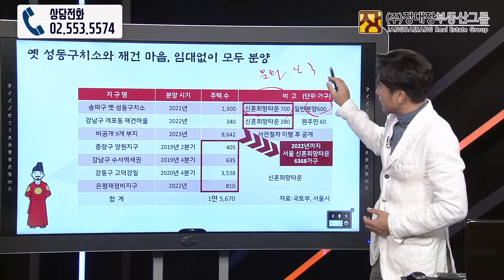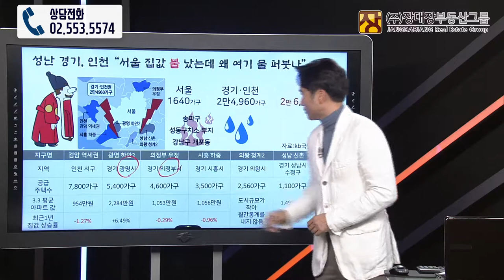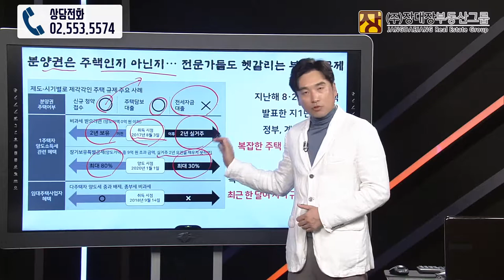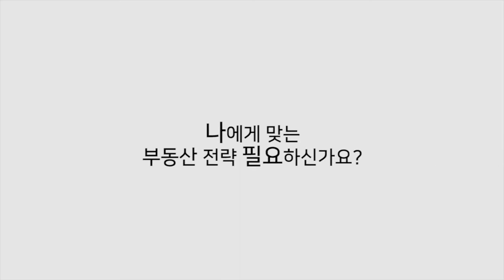[부동산투자상담/부동산강의]전문가들도 헷갈리는 부동산규제, 정확히 파헤쳐보자!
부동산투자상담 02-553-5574